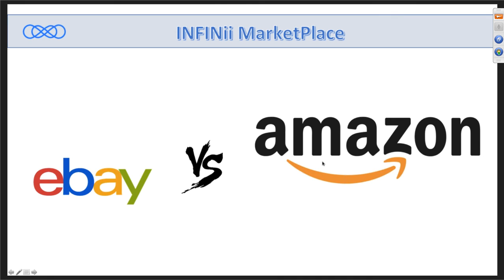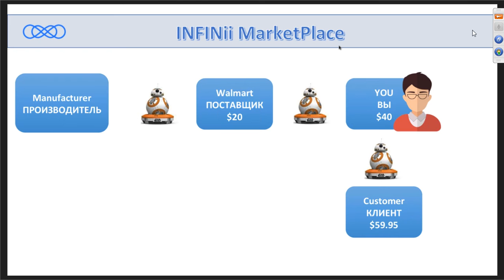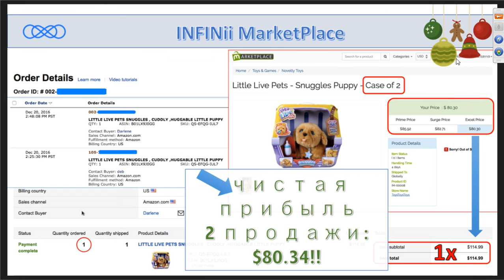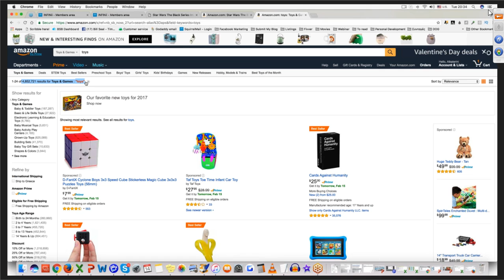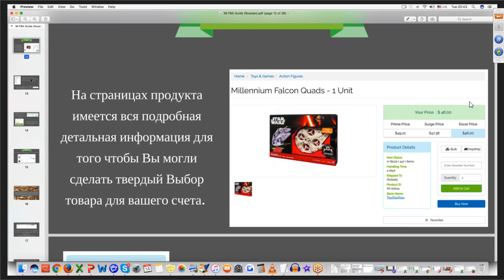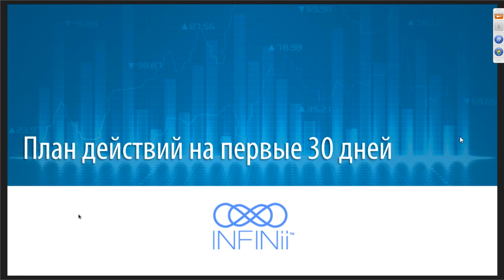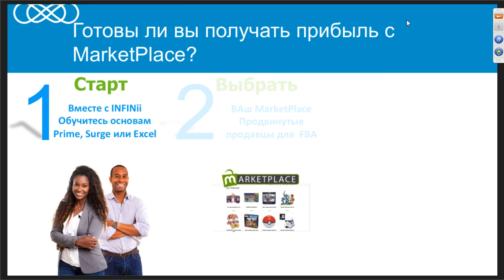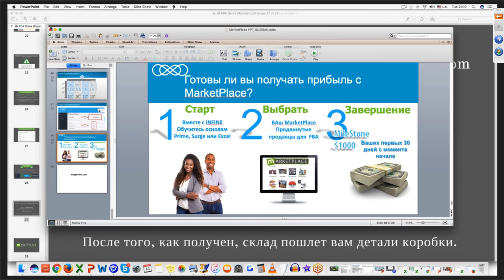Инфини Маркет вебинар 14.02.2017г.